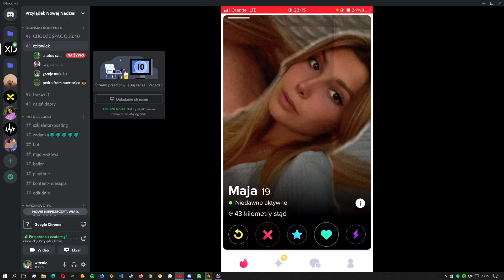czemu dałeś nie?